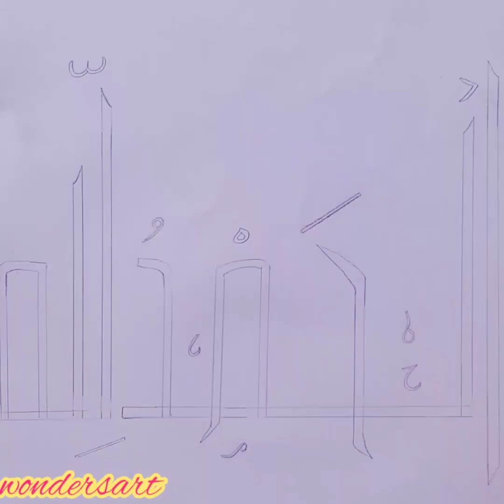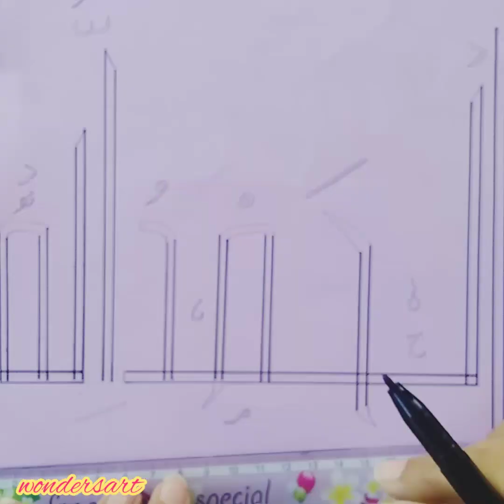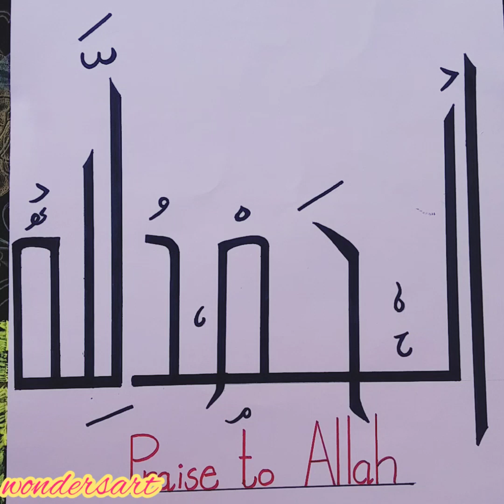Alhamdo Lillah Calligraphy | Arabic Calligraphy